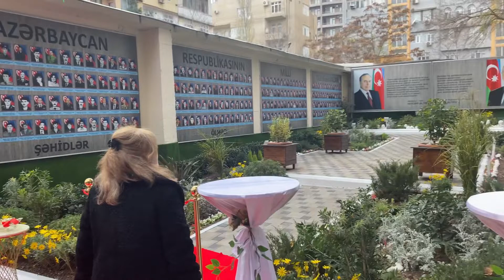Milli Qəhrəmanların xatirəsinə yeni park açıldı